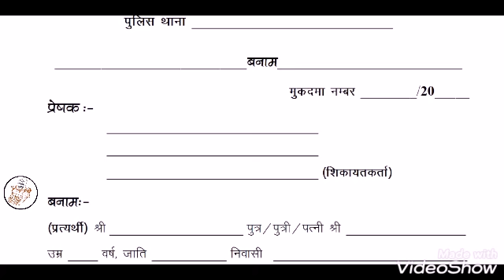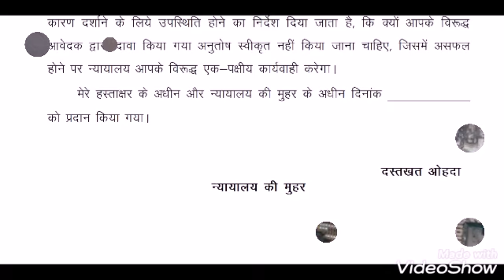Domestic violence memo part 4 notice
घरेलू हिंसा 4 नोटिस.

                ... Print page link...